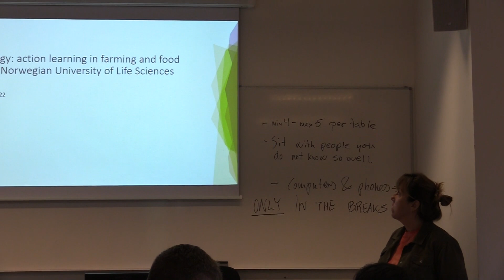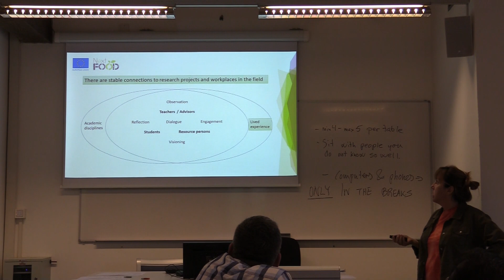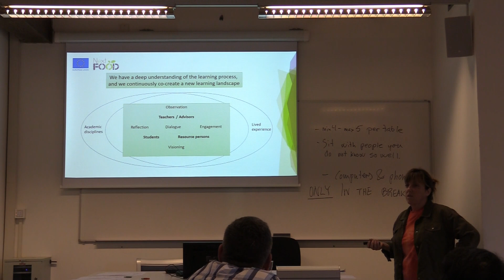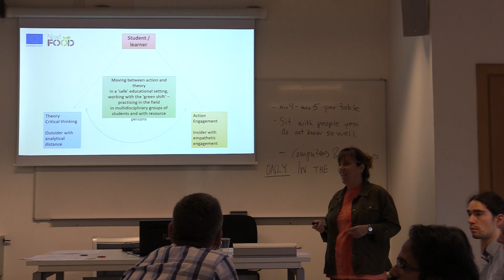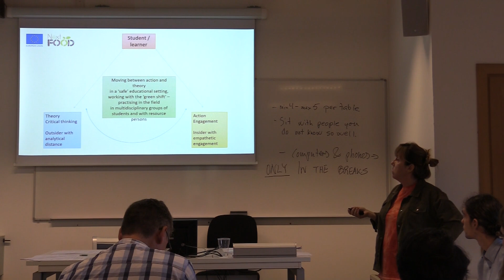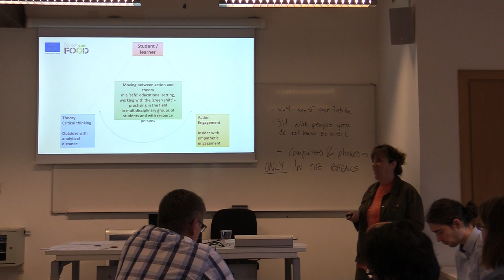Case 1 NMBU Anna Marie Nicolaysen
Agroecology and sustainable farming systems MSc students searching for solutions for sustainable farming in collaboration with farmers.